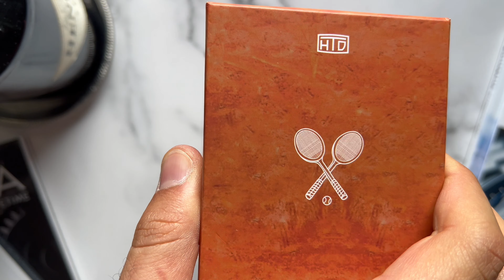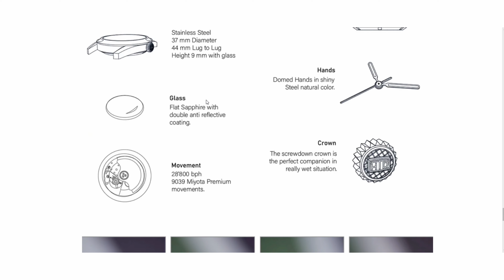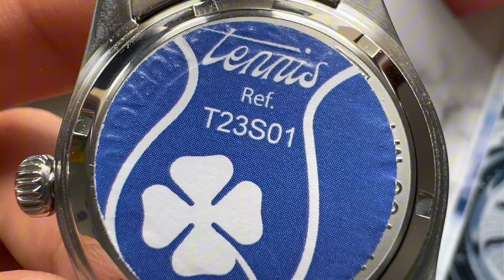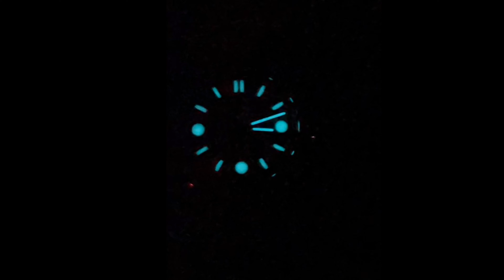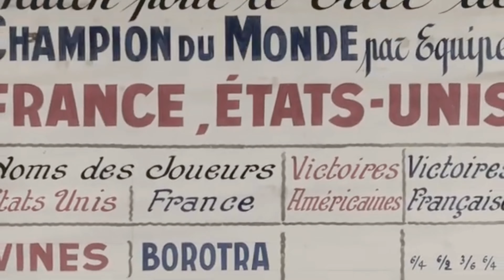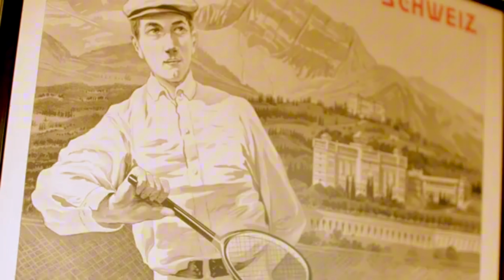Quindi questo è il miglior homage di un Rolex Oyster Perpetual? 🎾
I miei consigli su Amazon